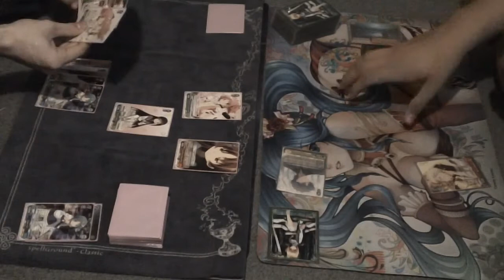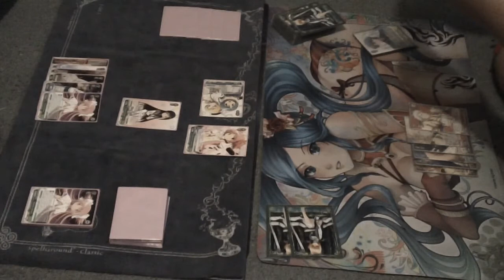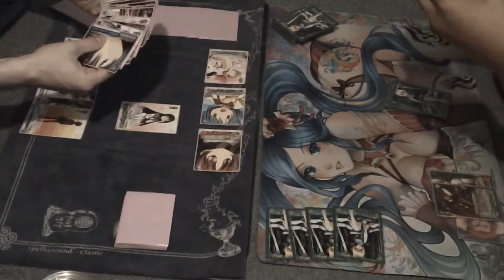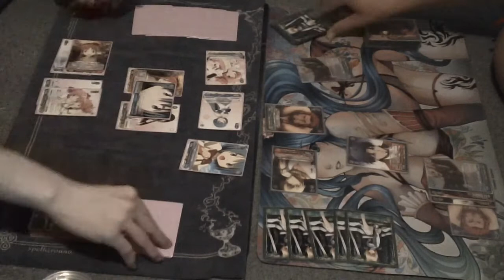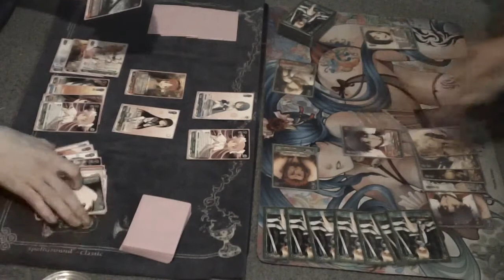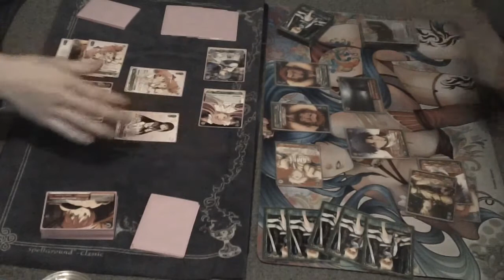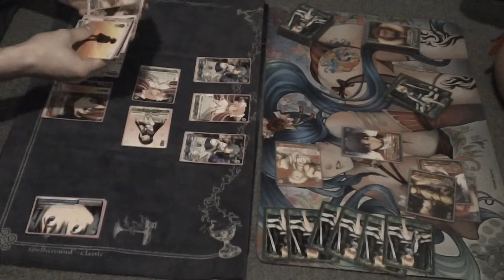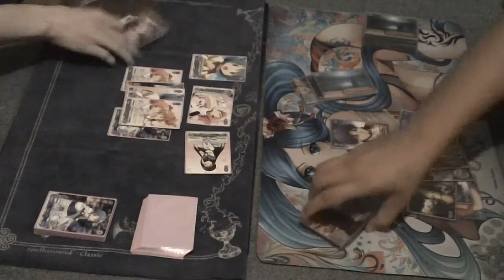Madoka Magica (G/B/R) VS Fate/Zero (R/G) Game 1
Hey Guys! This will actually be the first set of games on this channel rather than just a game. Trent (fate/zero) does not actually own all of his cards yet, so we printed some out as proxies. just a few and the quality is good so I hope that no one finds it too irritating. But yeah, hope you enjoy game 1, until next time!